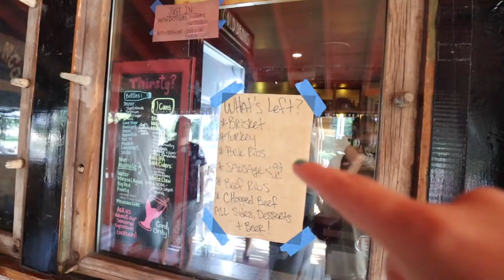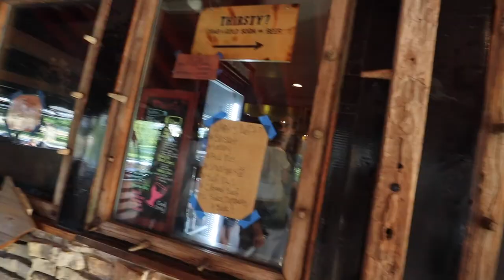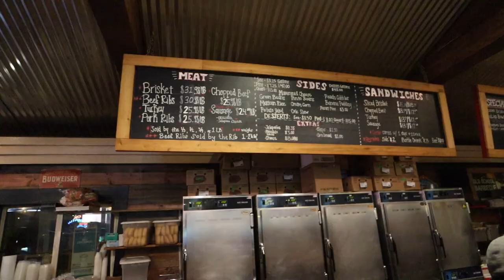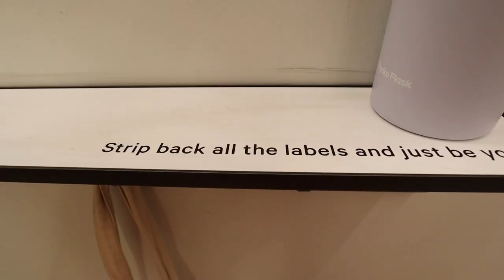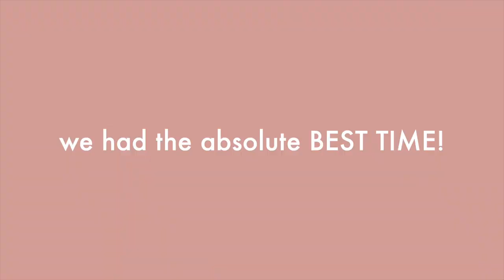AUSTIN TEXAS VLOG | Terry Black's Texas BBQ, River Float, Meeting Our Dog Niece, Shopping & More!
🌿FOLLOW US🌿

🌿OTHER LINKS🌿